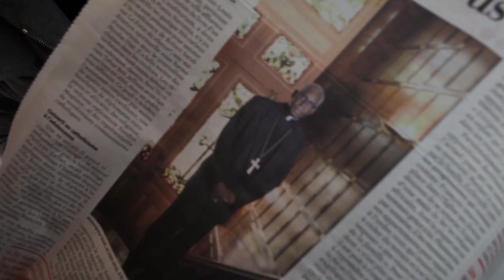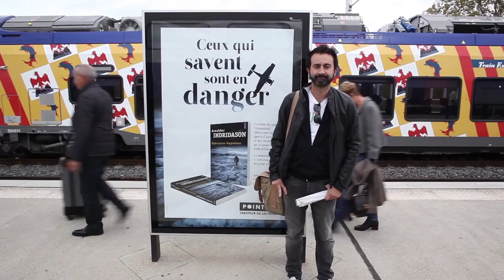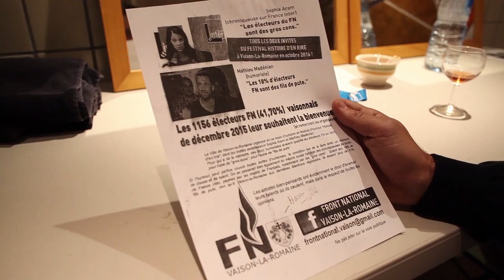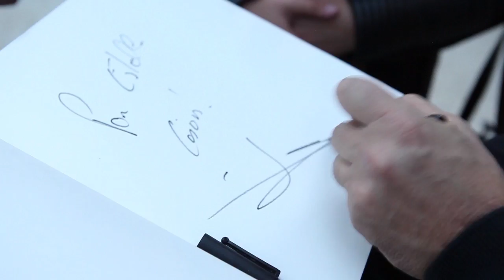Mathieu Madenian à Vaison la Romaine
Il était une fois à Vaison la Romaine...